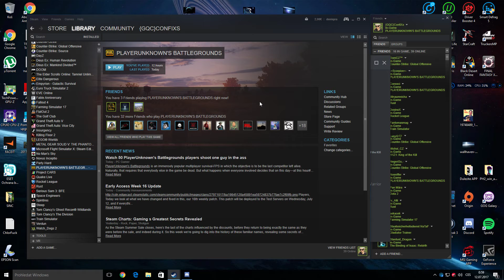ConfiXs Play PUBG With ENG Friends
With ENG Friends :)